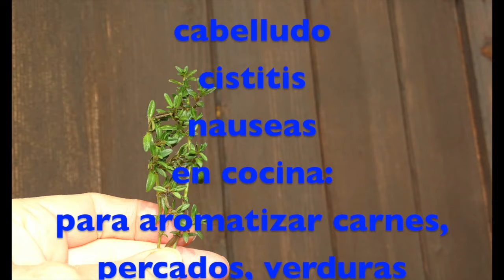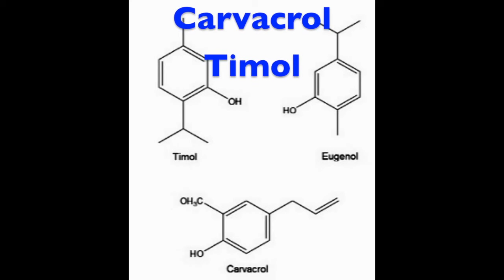Ajedrea, parte 1, #39 a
Conocida como Ajedrea, Santoreggia, Hisopillos, satureja.  Hay dos tipos: Montana y Hortensis.  Afrodisíaco potente,  desinfectante para la piel de la cara y los pies,  bronquitis, asma, gastroenteritis, etc.
Qué cosa se usa, período de recolección, conservación, propiedades, composición química.
Satureja, primera parte, remedios naturales.